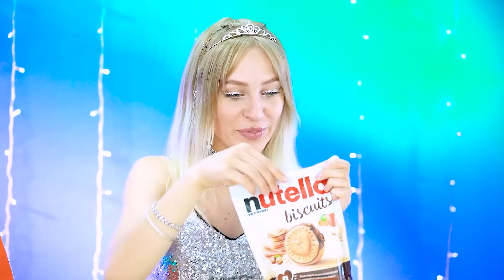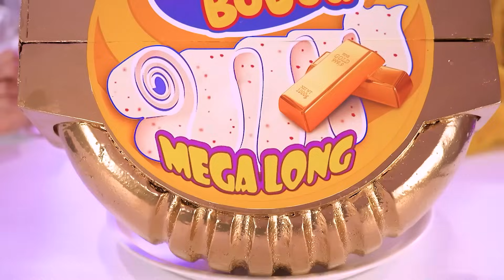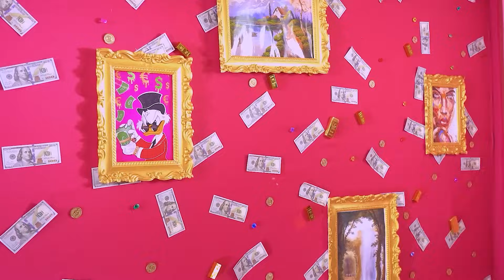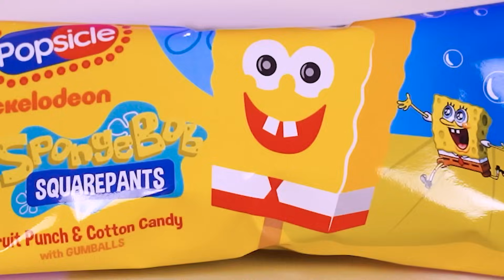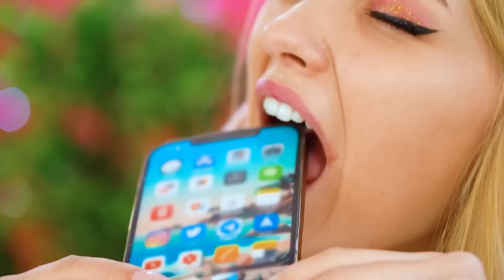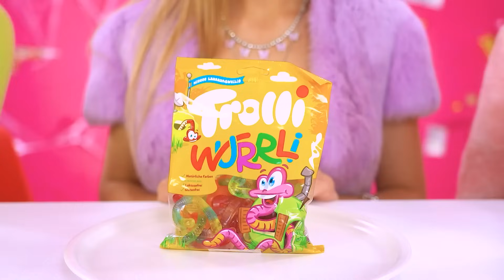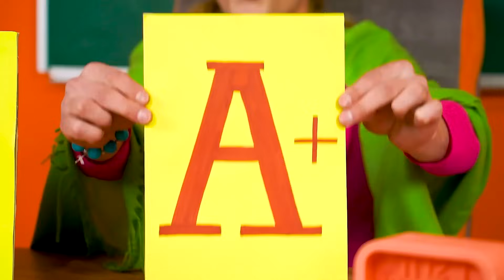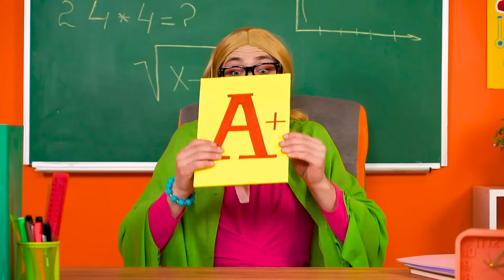Rich vs Poor vs Giga Rich Food Challenge | Cooking Game with Cake Decorating by Turbo Team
Super cheap sweets or extra expensive snacks? Rich, poor or giga rich food - which one will we try today? Today we will spend every last penny, because we are playing a rich vs poor vs giga rich food challenge! But who will eat and be satisfied? Let's find out now!